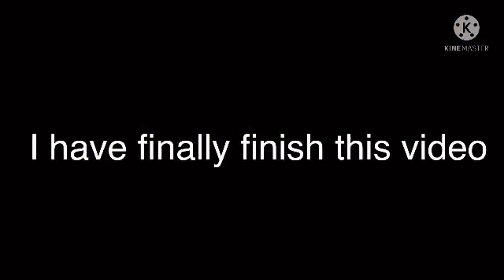Godzilla and Kong+Jurassic World React to If Godzilla was in Jurassic World by @slick4785 ￼